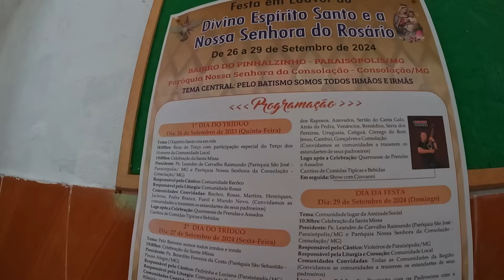OS CARREIROS SE REUNEM POR UMA TRADIÇÃO DE FÉ !